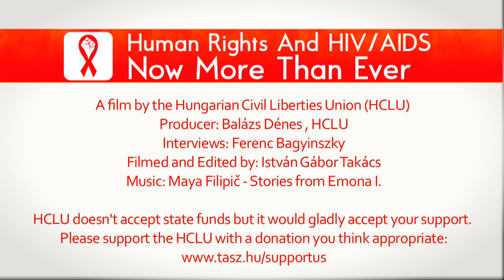Ralf Jürgens on stigma attached to HIV as a barrier to an effective response